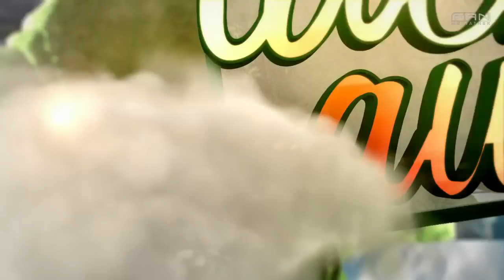Tach Auch! - Schnapsbrennerei - Sendung vom 29.02.2012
Täglich im gesamten Sendegebiet unterwegs ist Reporterin Mareen Steinacker. Sie berichtet über persönliche Geschichten, innovative Unternehmen, soziale Einrichtungen oder einzigartige Ortschaften. Stets auf Entdeckungstour nach Highlights und besonderen Sehenswürdigkeiten in Niedersachsen und Bremen, stehen bei Tach Auch! die Menschen im Fokus, die sich sonst eher im Hintergrund bewegen. Mareen Steinacker stellt die Besonderheiten der Region vor, schafft verblüffende Einblicke und wagt dabei für die Zuschauer von FAN Television gerne das eine oder andere Abenteuer. DAS PHANTOM DER OPER ist das erfolgreichste Musical aller Zeiten. Erfolgskomponist Lord Andrew Lloyd Webber erzählt nun die bewegende Geschichte in einer faszinierenden Fortsetzung des Musicals weiter: LIEBE STIRBT NIE. Heute Abend wird sie im Stage Operettenhaus Deutschlandpremiere feiern.

27313 Dörverden